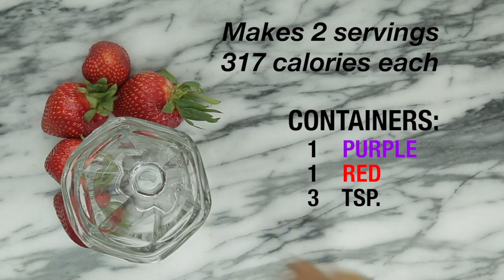No-Churn Chocolate Peanut Butter Shakeology Ice Cream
This no-churn chocolate and peanut butter ice cream recipe turns a classic combo into a healthy sweet treat that's easy to make!

Total Time: 4 hrs. 10 min.
Prep Time: 10 min.
Yield: 2 servings

Ingredients:
1 medium banana, cut into chunks
½ cup unsweetened almond milk
2 scoops Chocolate Shakeology
2 Tbsp. all-natural smooth peanut butter

Preparation:
1. Place banana in plastic bag; freeze for 4 hours, or until completely frozen.
2. Place almond milk, bananas, Shakeology, and peanut butter in blender (or food processor); cover. Blend until smooth.
3. Serve immediately.